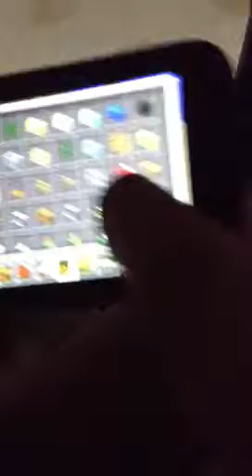How to fly a sand any minecraft